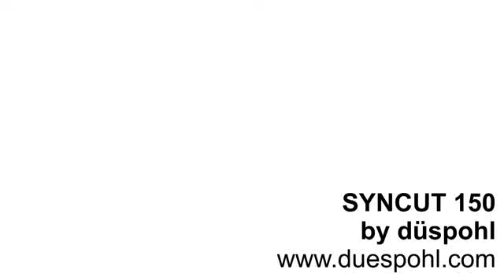SynCut 150 by düspohl Maschinenbau GmbH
Zum Trennen bzw. Separieren von Profilleisten im Durchlauf.
Die mitlaufende Kappsäge SynCut 150 steht für minimalste Positions-toleranzen gepaart mit optimaler Schnittqualität.
Für alle Anwendungen im üblichen Geschwindigkeitsbereich und das alles bei einem unschlagbaren Preis-Leistungs-Verhältnis!